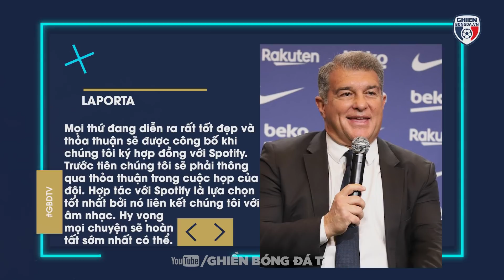TIN BÓNG ĐÁ TRƯA 14/2| PSG CHỈ LÀ BẾN ĐỖ ‘TẠM BỢ’ CỦA MESSI, DẤU HIỆU TUỔI TÁC CỦA RONALDO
Chào mừng các bạn đang đến với bản tin bóng đá trưa ngày 14/2 của Ghiền Bóng Đá TV. Hãy cùng Ghiền Bóng Đá TV điểm qua những tin tức bóng đá đáng chú ý trong buổi sáng hôm nay và những tin tức chuyển nhượng đáng chú ý khác.